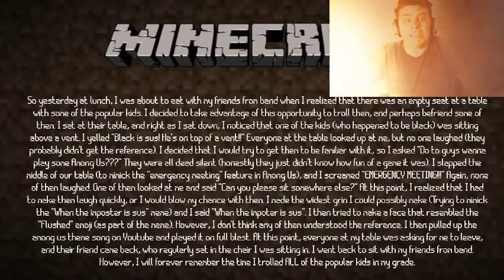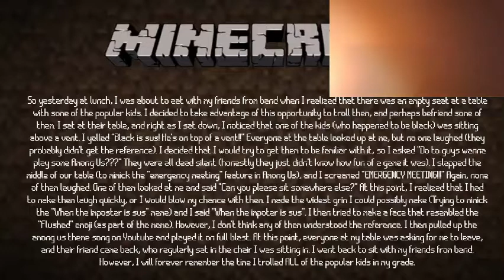Minecraft 1.17 Speedrun [0:27] (WORLD RECORD)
I beat minecraft in 27 seconds, GET ON MY LEVEL.
fyi if you beat minecraft in 27 seconds you get a different end screen
this is 100% a real run
ps (i know i spelt minuets wrong lmao)
100001